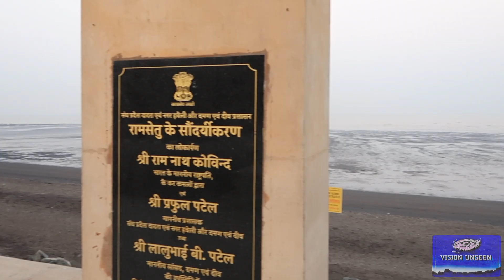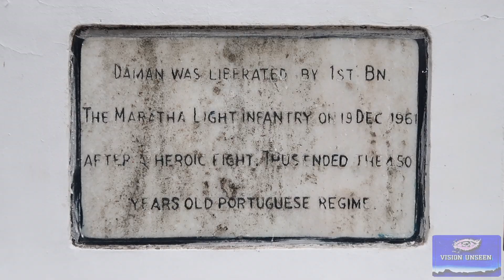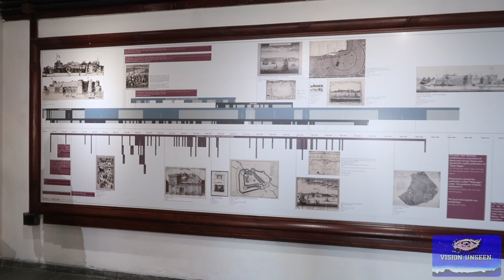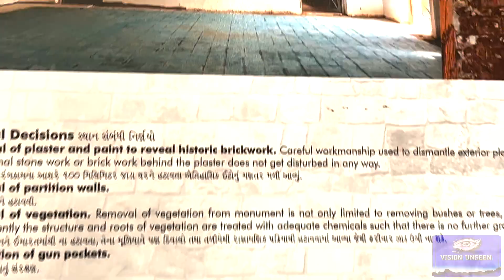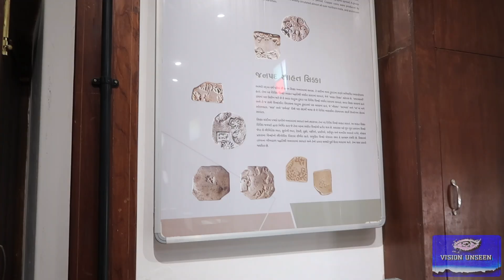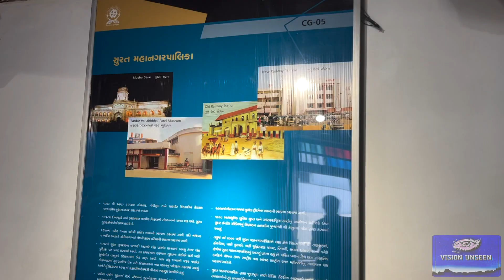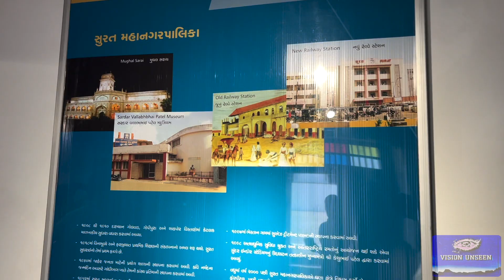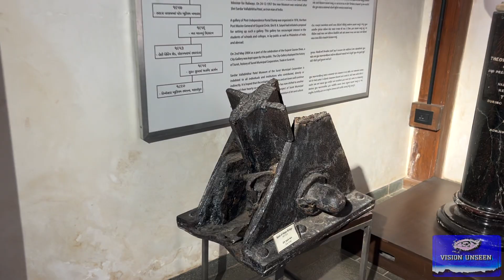Daman ,Diu & Surat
Bharat Dekho.Daman and Diu, being coastal territories of India, do not have major ports of their own. However, they have historically served as important locations for maritime trade due to their strategic coastal positions. While there might be smaller harbors or jetties used for local fishing and coastal transports.

The Diu Fort is a prominent historical landmark located on the island of Diu in the union territory of Daman and Diu, India. It is situated along the coast, overlooking the Arabian Sea. The fort was built during the Portuguese colonial era in the 16th century as a defensive structure against invasions.

It is known for its sturdy walls, bastions, and intricate architecture.
It is surrounded by a double moat, adding to its defensive capabilities.
There are three main gates to enter the fort: the main gate facing the city, the Church gate leading to St. Paul's Church, and the Sea gate providing access to the waterfront.

The fort houses several cannons and bastions strategically placed along its walls, offering panoramic views of the sea and the surrounding area.
Inside the fort, there are lush gardens, courtyards, and well-preserved structures, including a lighthouse, a chapel, and various administrative buildings.
It also houses a museum that showcases artifacts, sculptures, and exhibits related to the history of Diu, including Portuguese colonial rule.

The Surat Fort, also known as Surat Castle or Surat Qila, is a historical fortification located in the city of Surat in the Indian state of Gujarat which was built in the 16th century during the reign of the Gujarat Sultanate. The fort played a significant role in the history of Surat as a strategic stronghold and a center of trade and commerce.
The fort  is built using a combination of Hindu and Islamic architectural styles. It features massive walls, bastions, and gates, typical of fortifications from that era.

The fort has four main gates: Delhi Gate, Tapti Gate, Surat Gate, and Maskati Gate. Each gate has its own significance and historical context.

Surrounding the fort is a moat, which was once filled with water to enhance its defensive capabilities.

It has witnessed various historical events, including battles, sieges, and changes in rulership. It was captured and fortified by the Mughal emperor Akbar in 1573, marking the annexation of Surat into the Mughal Empire. Later, the fort came under the control of the British East India Company.

Today, the  Fort is a popular tourist attraction and a heritage site. While some parts of the fort are in ruins, efforts have been made to preserve and maintain its historical significance.

The Surat Fort stands as a testament to the city's historical importance as a center of trade, culture, and power in the region.

Welcome to the world of  News, Views, Entertainment,
UNSEEN Art, Craft, Culture & Traditions.

Item ID: FC7X6KP
Author Username:              Jackson_Frost
Licensee:  Anand Gehlot
Registered Project Name:               BHART DEKHO
License Date:   January 16th, 2024